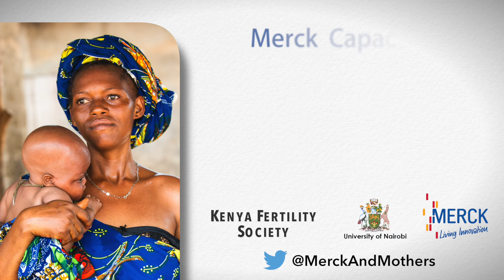Merck More Than A Mother with Carolyne Ng'ang'a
This video isn't intended for US & Canada.

Carol Ng'ang'a was diagnosed with cervical cancer in 2013. She had a hysterectomy, and is now considered a secondary infertile woman. Watch for more on her story.

Facebook: Merck More Than A Mother